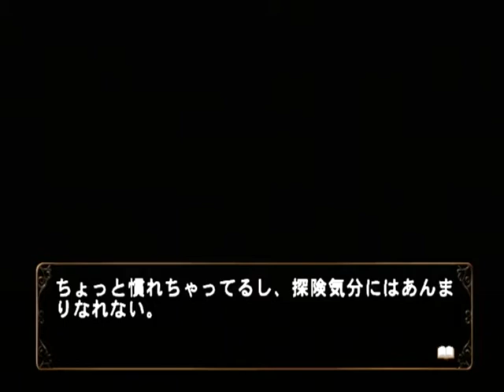【PS2】何処へ行くのあの日 光る明日へ Part１６５ 絵麻編 ～絵麻がまだ戻ってこない 【スタートオンゲームズ】【スタゲー】【JAPAGE】